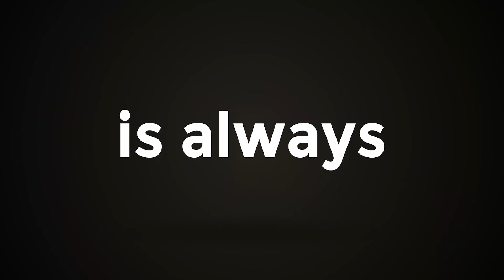ബിജെപി സ്ഥാനാർത്ഥി പട്ടികയ്‌ക്കെതിരെ ആർ ബാലശങ്കർ